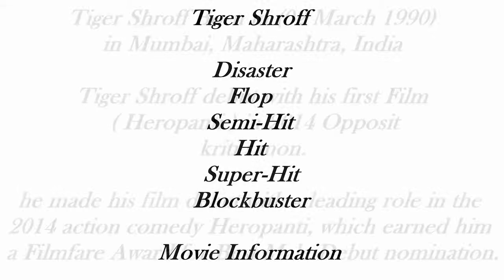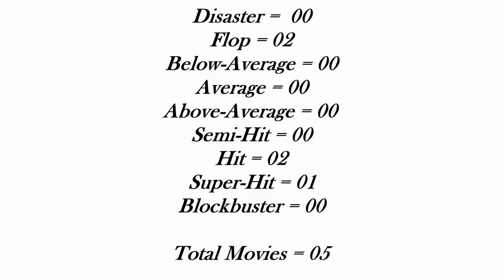Tiger Shroff Hits and Fops All Movies Box Office Collection Analysis List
Tiger Shroff All Hits And Flop Movie Lists And Collection from 2014 to 2018.

He contributes
02 = Flop
02 = Hit
01 = Super Hit

Tiger Shroff debut with his movie (Heropanti) in 2014 opposite Kriti Sanon.

he made his film debut with a leading role in the 2014 action comedy Heropanti, which earned him a Filmfare Award for Best Male Debut nomination.

Thank youn for watching this video